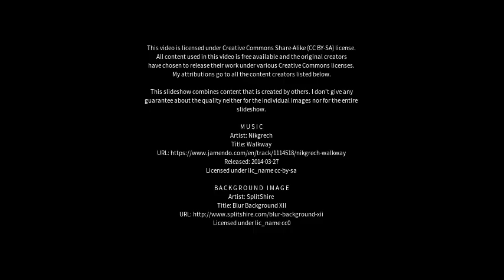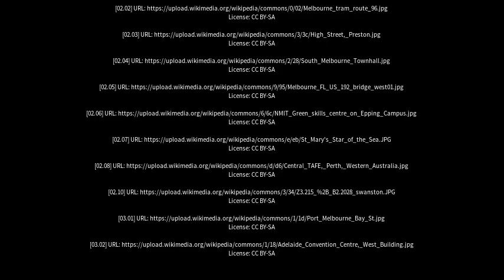Best places to visit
Best places to visit - West Melbourne (Australia) Best places to visit - Slideshows from all over the world - City trips, nature pictures, etc.